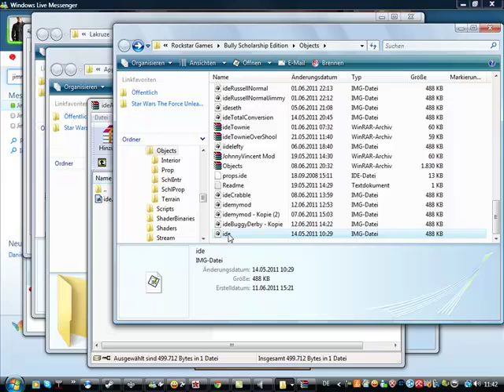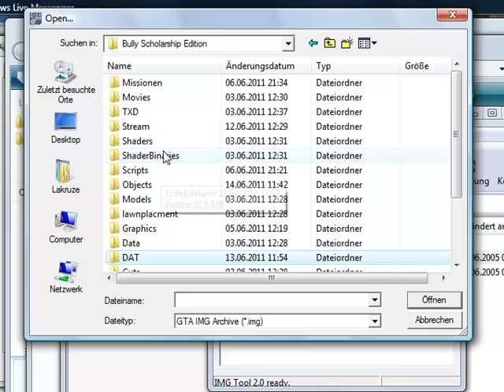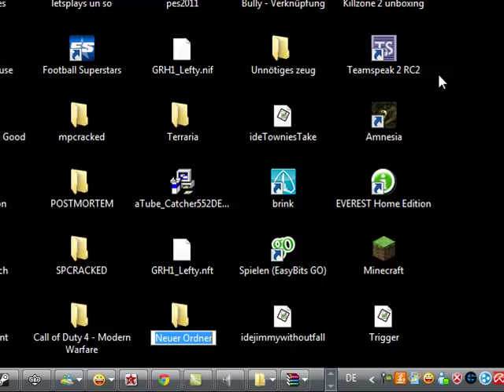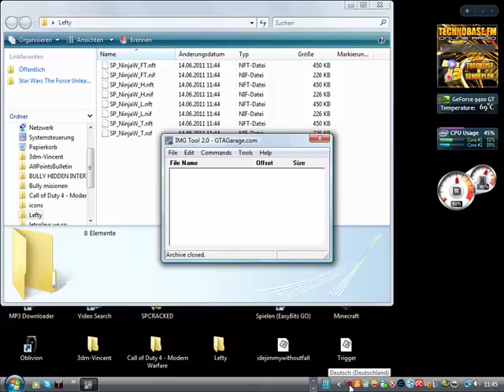Bully scholarship edition Modding tutorial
Have fun at modding

i dont explain all i know but the important thing ;)